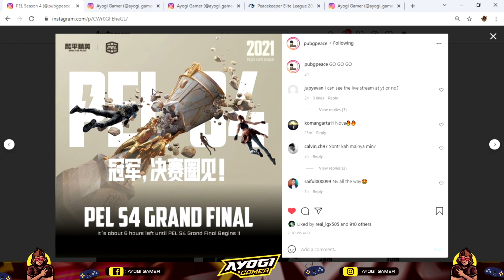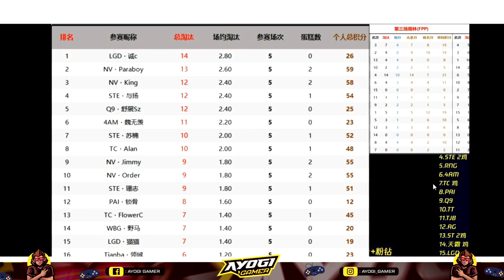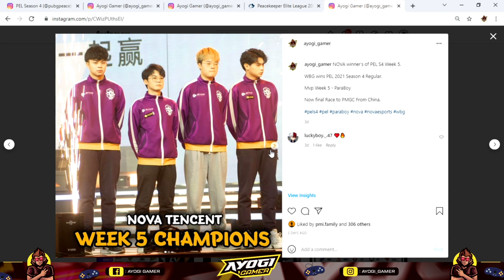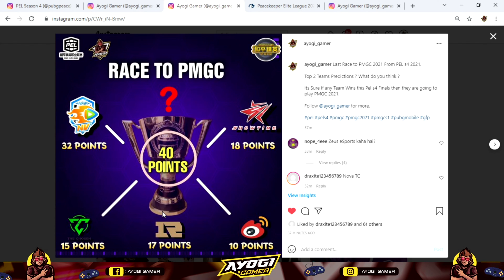Can Nova, TC, 4AM Do it Again to PMGC 2021 ?😱| Top 2 Teams From China PEL S4 2021 Grand Finals ?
In this video we are going to talk about PEL s4 2021 Grand Finals Day 1.

Also Race to PMGC points from China and Top 2 Team will Qualify to PMGC 2021.

Can Nova Esports or 4am again do it to PMGC 2021 ?

Topics Covered-

1. Pel s4 2021,
2. Pel s4 2022 Grand Finals,
3. Pel s4 Finals,
4. Pel s4 grand finals,
5. pel grand finals,
6. pel s4 2021 finals,
7. pel live,
8. pel s4 live,
9. pel s4 2021 live,